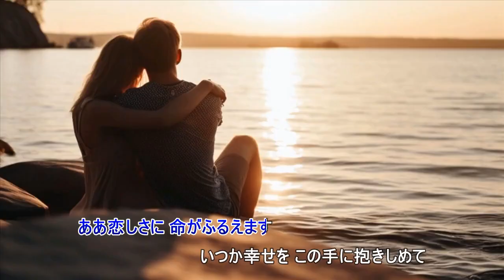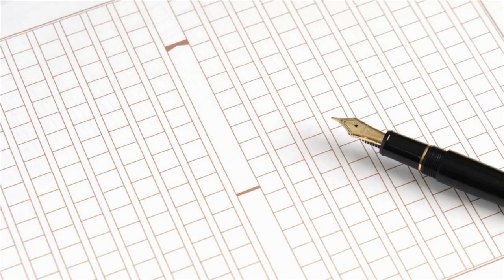涙かさねて（尺八のみです）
作詞　水木れいじ　　　　　作曲　大沢淨二